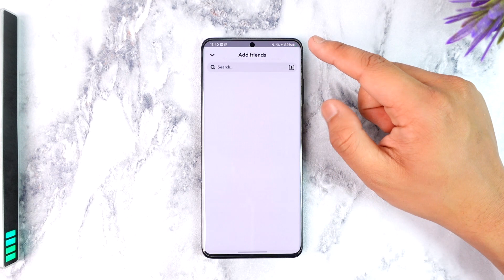How to Get Friends on Snapchat - नेपाली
In today's video, we will learn how to get firends on Snapchat. So make sure to watch the video till the end.

~ Chapters:
0:00 Introduction
0:13 Get Friends
0:48 Conclusion